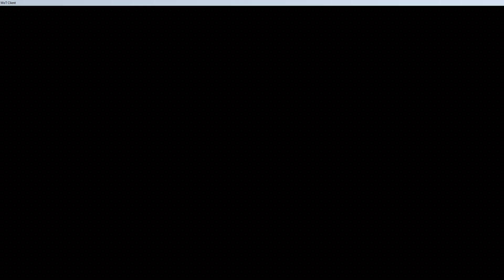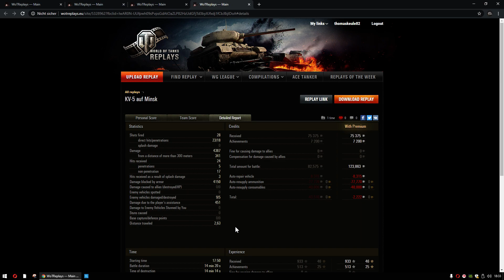WoT ReplayChallenge KW16 KV5 seltene Gäste, gute Gäste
Mit einer eher schwachen Kanone gehört der KV5 nicht zu den beliebtesten Panzern.